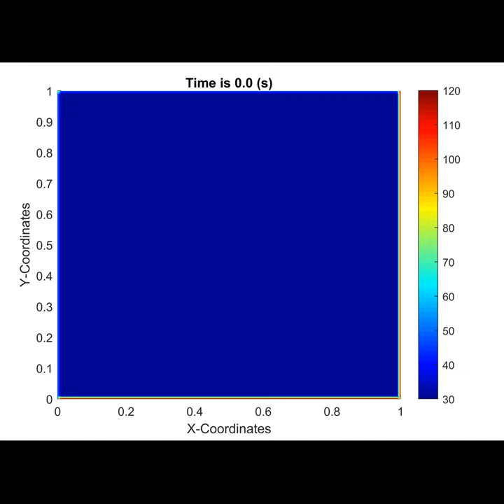KYAMOS SOFTWARE - Lattice Boltzmann Live Simulation of Heated Rod using transient, diffusion model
This is a Lattice Boltzmann real live simulation of a heated slab with an initial temperature of 30 degrees Celsius, attached  to the left and top at a constant temperature source of 50 degrees Celsius and to the bottom and top at a constant temperature source of 120 degrees Celsius.